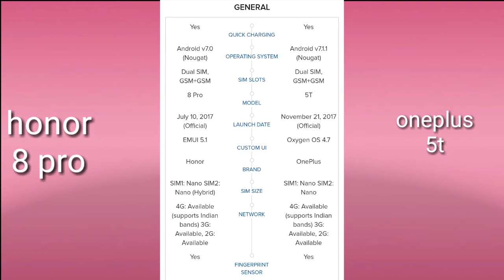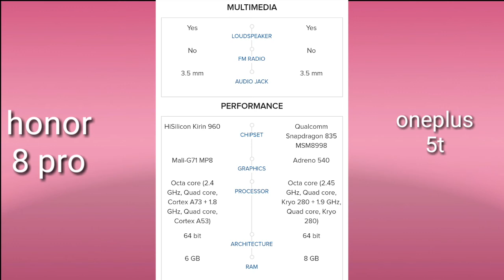Oneplus 5T vs Honor 8 pro ( full specification , comparison , prise in hindi )